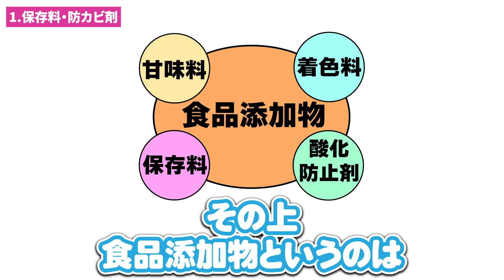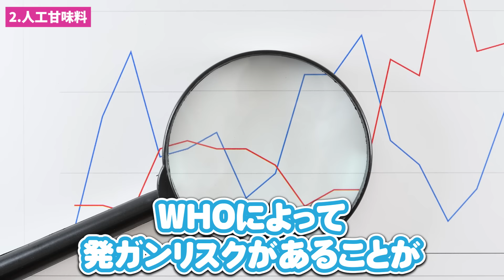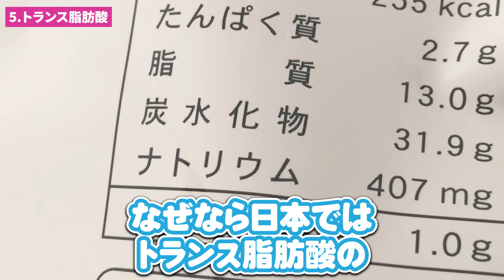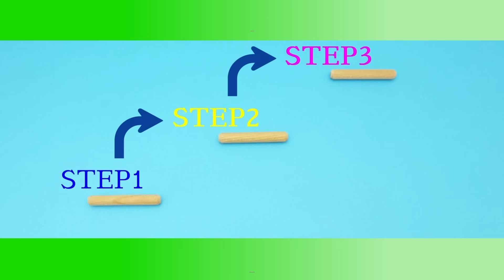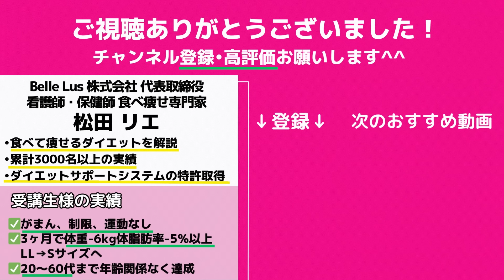【肥満の原因！？😱💦】ダイエットのプロが教える！私が絶対に食べない食品添加物5選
LINEでプレゼントやご案内をしてるのでフォローしておいてくださいね🤗フォローできない場合は「@rie55」で友達ID検索してみてください「@」を忘れずに！

※只今「ずぼら瞬食ダイエット」「やせ調味料ダイエット」「１か月献立カレンダー」の３つの書籍からQRコードを読み込み後、特典が受け取れない状況です。ご購入頂いた方には大変お手数おかけしますが、上記新しいLINEに登録頂き、書籍名をメッセージにてお送りくださいませ。特典をお渡しさせていただきます。

【食品添加物のデマと真実】コンビニ弁当は危険⁉︎　発がんリスクって本当⁉︎　医師の見解は？　教えて平島先生 No335

【危険】スーパーであの食品を買う時はラベルを確認して下さい。この "食品添加物" が使われていたら注意が必要です。

【警鐘】海外では禁止されている日本の食品9選と日本が添加物大国な理由

■【オリジナルダイエットサポートドリンク】
　りんご酢ー酢檎夢ー（スリム）

▷累計200万再生超！りんご酢ダイエットシリーズの動画はこちら🍎✨

松田リエ

💄Web/書籍・メディア実績💄
⭐️書籍『3ステップで簡単! まんぷく弁当瞬食ダイエット』（2024年3月13日 徳間書店より発行）
　Amazon肥満・メタボリックシンドローム部門売上ランキング第2位獲得